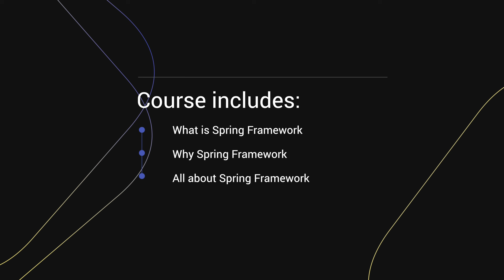🔥🔥 BIG ANNOUNCEMENT 🔥🔥 - Spring Boot 3 and Spring Framework 6 Course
Learn Spring Boot 3, Spring Framework 6, JDBC, JPA, MySQL, MongoDB, Apache Kafka

MY FAVOURITE GEAR:
👨‍💻 My Macbook Air M1
💻 ASUS ROG Zephyrus G14, 14"
💻 ASUS ROG Zephyrus G14, 14" (US)
🎤 My Main Mic
🎤 My Main Mic (US)
🎙 My Secondary Mic
🖥 My LG Monitor
🖱 My Mouse
⌨️ My Keyboard

RECOMMENDED BOOKS:
📙 Mastering Spring Boot 2.0 (Kindle)
📙 Mastering Spring Boot 2.0 (US)
📙 Building Microservices(Kindle)
📙 Building Microservices(US)
📙 Spring Boot in Action
📙 Spring Boot in Action (US)
📙 Spring Microservices in Action
📙 Spring Microservices in Action(US)